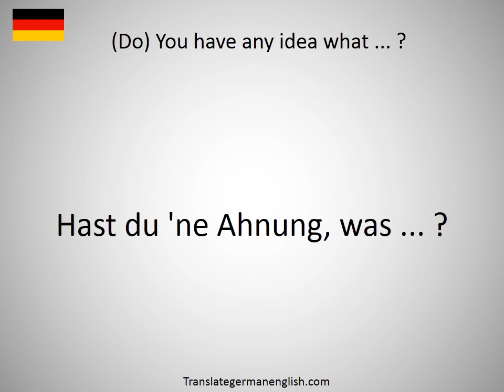How to say (Do) You have any idea what ... ? in German?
How to say (Do) You have any idea what ... ? in German? Learn the pronounciation (Do) You have any idea what ... ?! How to Pronounce (Do) You have any idea what ... ?. Expand your vocabulary, learn German words. Practice German online. Use this free pronunciation guide to practice words at a time. Learn German for free. Thank you for viewing, please like or subscribe! hoe om te sê, si të thuash, እንዴት እንደሚናገር, wie sagt man, comment dire, come dire, como dizer, как сказать, nasıl denir, cómo decir, 怎么说, πώς να το πω, hoe zeg je.